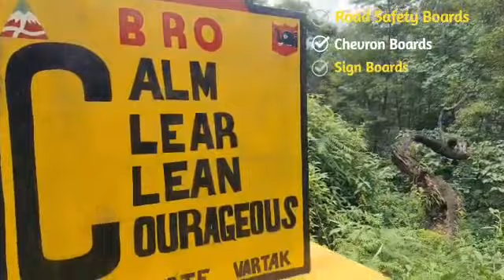BRO has made India's most picturesque tourist places accessible to travelers from all over the world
Video from BRO PR